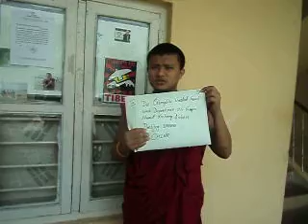Students for a free tibet mundgod.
Gendhun Choekyi Nyima, the 11th panchen Lama and his family have been missing for 16 years. This year the Panchen Lama will turn 22, and Tibet supporters, and Buddhists all over the world are deeply concerned about his well being.  We got more then 3800 supporters and we thank you all very much and i hope Tibet will be free soon and release release Penchen Lama.
From Students for a free Tibet, mundgod.